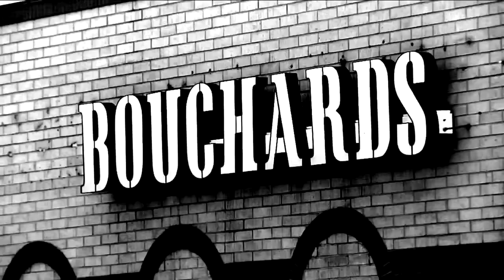Shootout with would-be burglars and owner of luxury store caught on camera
The owner of Bouchard’s, a luxury clothing store in Milwaukee, is explaining why he fired shots at intruders who tried to steal from his store back in 2015.

Surveillance cameras capture the brazen burglary attempt, as well as the gunfire.

The would-be burglars rammed a minivan right into the front entrance of Bouchard’s.

That’s when the owner fired several rifle rounds at the intruders. One 20-year-old suspect was struck three times. The store owner was not charged in the incident.